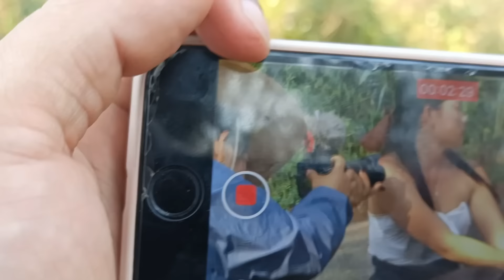Movie part 25 Thaij txog Ntus Tejlim thiab suab cua pib sib tham mu lawm nawb / Lub n nub n